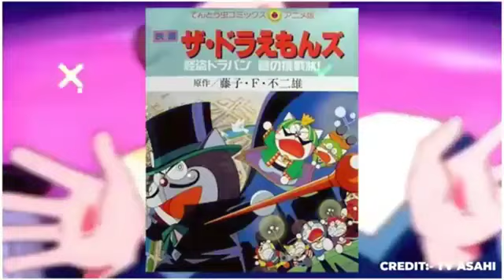MYSTERY CHARACTER IN FAVORITE CARTOONS | GN facts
Anime facts
Cartoon fact
Doremon
Factbhai
Facts
Facttechz
Gn facts
Take unique
amazing facts

cartoon facts
cartoon network
facts in hindi
fun facts
interesting facts
its fact
new facts
random facts